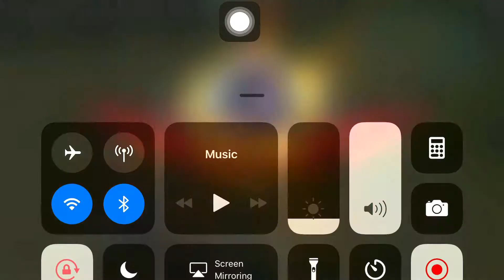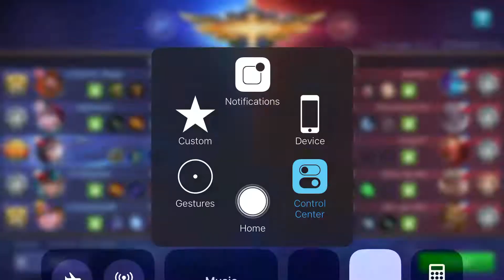MOBILE LEGENDS : Claude Buzzer Beater Savage Gameplay- Epic End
Ohhhhhhhh, this is some bad luck